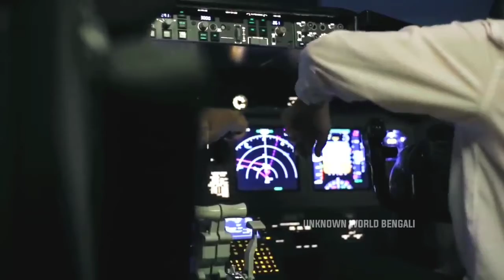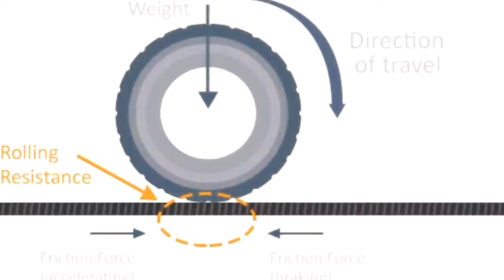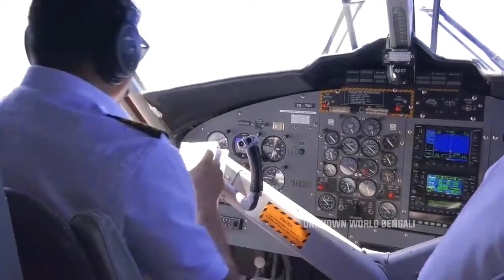ইতিহাসের সবচেয়ে ভয়ানক বিমান ল্যান্ডিং Jet Blue flight 292 ✈️ | mayajaal | rohossomoy prithibi